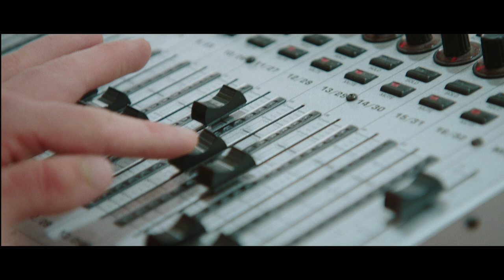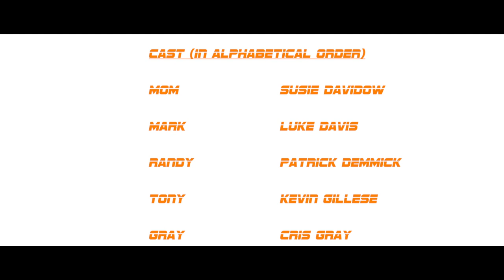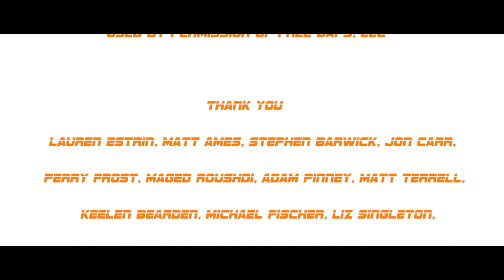That Was Awesome!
Description: When a floor hockey team of adults with special needs gets pushed around one too many times off-the-court, they decide to stand up for themselves on-the-court in the game of a lifetime.

* Update from the production team: Yes we HAVE adapted the essence of this short into a full length film and we will be making it next year. Stay in the loop by joining our email list

Directed by - Arlen Konopaki
Writer/Executive Producer - Kevin Gillese
Produced by - Megan Dahl, Amber Nash, Tom Rittenhouse, Lara Smith
Starring - Amber Nash, Luke Davis, Patrick Demmick, Sam Gross, Katie Rouille, Michael Silver, Adib Vojdani, Bess Weinbarger, Marc Wollam, Sean Wyatt
Director of Photography - Ben Rutkowski
Editors - Arlen Konopaki, Tyler MacIntyre
Production Designer - Julian Verner
Costume Designer - Karen Freed
Composer - Sean Paulsen
Director of Spotlight Program - Jennifer Lieb
Outgoing Director of Spotlight Program - Susie Davidow
Unit Production Manager I- nes Michelena
First Assistant Director - Garrett Detrixhe

Mom                  Susie Davidow
Mark                   Luke Davis
Randy                 Patrick Demmick
Tony                   Kevin Gillese
Gray                    Cris Gray
Ray                      Sam Gross
Rob                     Matt Horgan
Katrina               Kirsten King
Server                 Megan Leahy
Britt                     Whittney Millsap
Ned                     Ed Morgan
Lena                    Amber Nash
Dom                    Tom Rittenhouse
Mandy                 Katie Rouille
Chris                    Michael Silver
Raj                        Adib Vojdani
Krista                   Bess Weinbarger
Paco                     Marc Wollam
Shane                    Sean Wyatt

1st AC - Katie Hawkins
2nd ACs - Marshall Protsman, Jonathan Seldon
Boom Operators - Chad Audino, Andrew Chance
Gaffer - Landon Kovalick
Key Grip - Carlos Mancilla
Technical Director - Jamie Warde
Art Production Assistant - Bennett Walton
Graphic Designer - Jessica Sanchez
HMU Dept Head - Jessica Craig
HMU Assistant - Brooke Sholota
Visual Effects Supervisor - Eric Black
Colorist - Ben Rutkowski
Stills Photographer - Haylee Anne
Production Assistants - Sara Corkern, Eugene Crump, Allison Izzo, Nora Lonergan, Pete McClellan
Sound Designer & Foley Editor - Carlos "Storm" Martinez
Music Recorded and Mixed by - Sean Paulsen
Transportation Coordinator - Sam Whiting
Medic - Benjamin Mize
Craft Services - Josh Ford, Kara Procell
Song 'Wild Card' by Free Daps feat. Loso. Used with permission of Free Daps, LLC

Special Thank You - Irene Colliton
Dedicated to - Mark Gillese